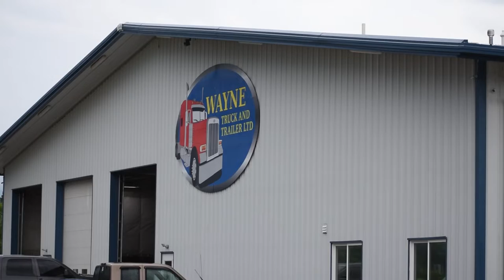Wayne Truck & Trailer - Company culture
At Wayne Truck & Trailer we pride ourselves in quality workmanship and customer service.